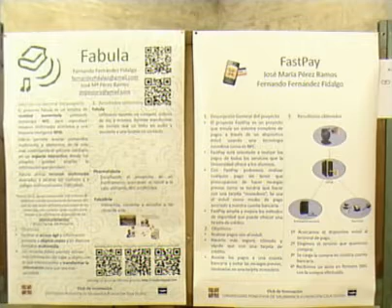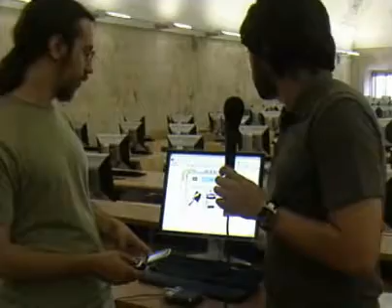FastPay & Fabula. NFC UPSA ChipLab solutions 2009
Videos de la presentacion de los proyectos de I+D+i del Laboratorio de tecnología de tarjeta Chip (ChipLab) de la UPSA en junio de 2009.

FastPay es un sistema de pago con movil NFC y con tarjeta inteligente sin contacto para la matricula y la cafeteria de la Universidad Pontificia de Salamanca. Agiliza y simplifica estos servicios a traves de Web y de una aplicación móvil. Ideado y desarrollado por José Mª Pérez Ramos en 2009.

Fabula es un sistema de realidad aumentada basado en NFC con el que podemos asociar contenidos multimedia a objetos cotidianos. El caso practico PharmaFabula permite a personas con discapacidad visual escuchar un resumen personalizado del prospecto con un simple gesto. Ideado y desarrollado por Fernando Fernández Fidalgo en 2009.

- PharmaFabula ganador del concurso mundial del NFC Forum 2010 por ser "el proyecto más innovador del año"